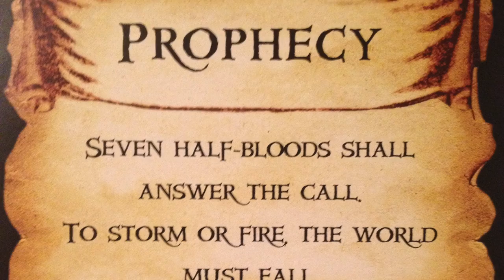The Mark of Athena Book Trailer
This is a book trailer for The Heroes of Olympus: The Mark of Athena, by Rick Riordan.
All clips used are owned by their respective companies, and all art is owned by their respective artists.
All character rights are owned by Rick Riordan.
The artist most prominently featured in this trailer is Viria, and her work can be found on DeviantArt and Tumblr (links below).

Main Cast:
Logan Lerman as Percy Jackson
Alexandra Daddario as Annabeth Chase
Lucas Till as Jason Grace
Kelsey Chow as Piper McLean
Amandla Stenberg as Hazel Levesque
Jake T. Austin as Leo Valdez
Booboo Stewart as Frank Zhang